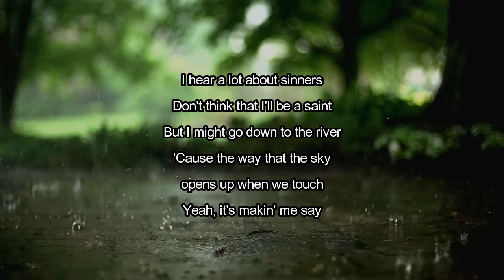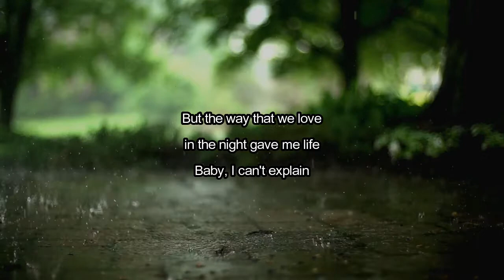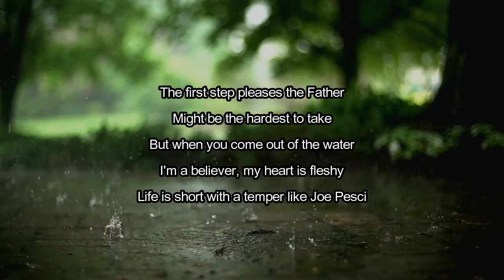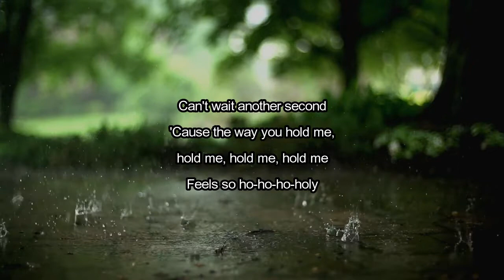Justin Bieber feat. Chance The Rapper - Holy (Lyrics)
Holy by Justin Bieber feat. Chance The Rapper
Album: Justice

Holy Lyrics:

But I might go down to the river, uh
Yeah, it's makin' me say
On God
And no, I can't stand it bein' fake
On God
But I don't know (Chance the Rapper, ah)
I wanna honor, wanna honor you
Bride's groom, I'm my father's child
I know when the son takes the first steps, the Father's proud
Suffer it to be so now gotta clean it up
I know I ain't leavin' you like I know He ain't leavin' us